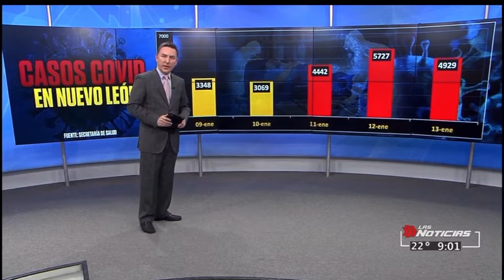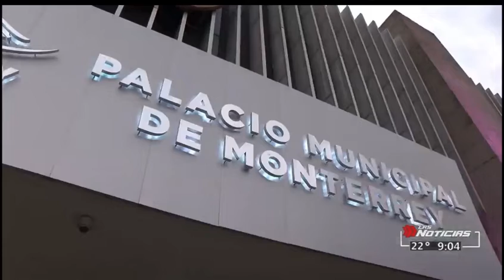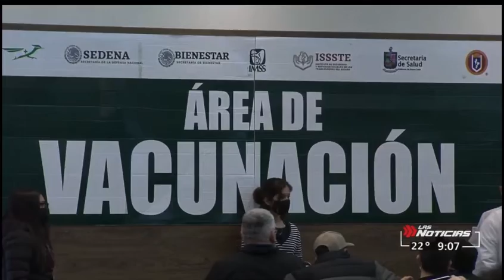14/Ene/22 Covid. Así terminamos la semana. Sigue vacunación para maestros.